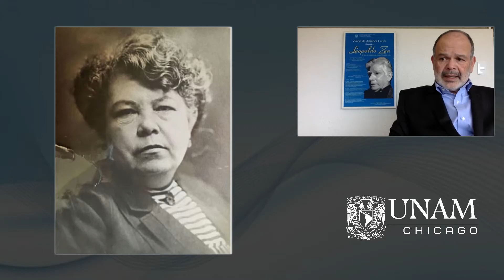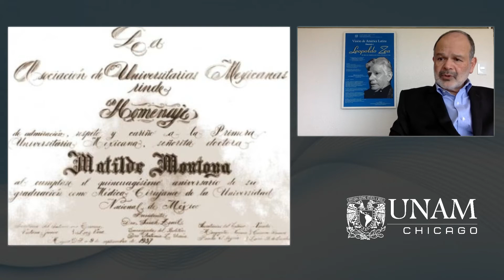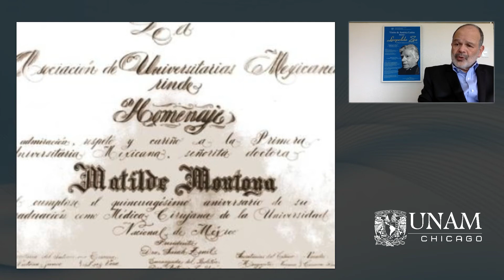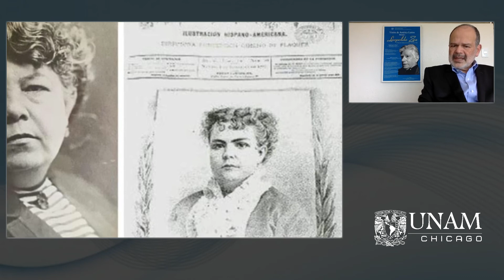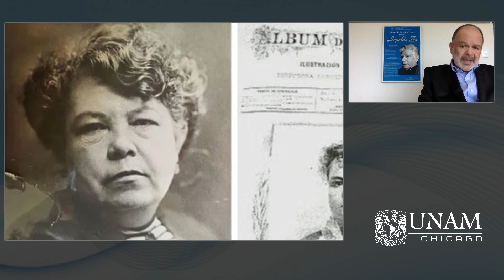5 MINUTOS DE NUESTRA HISTORIA: Matilde Montoya, su lucha para graduarse como médico.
Matilde Montoya
En esta nueva cápsula de 5 Minutos de Nuestra Historia el profesor Rubén Ruiz Guerra, del Centro de Investigaciones sobre América Latina y el Caribe (CIALC), nos habla de Matilde Montoya Lafragua, la primera mujer mexicana que logró graduarse como médico.

Matilde Montoya recibió su título de la Escuela Nacional de Medicina de México en 1887, en una época muy compleja para las mujeres en ese país.